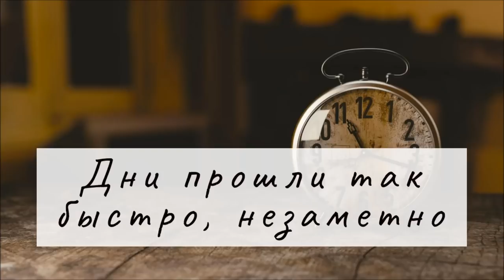ДНИ ПРОШЛИ ТАК БЫСТРО, НЕЗАМЕТНО / РУСАВУК